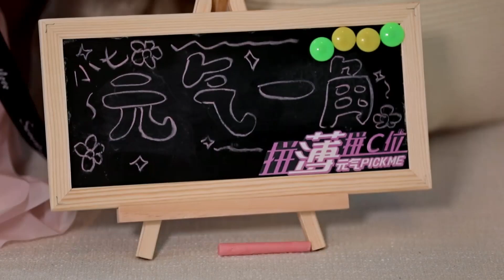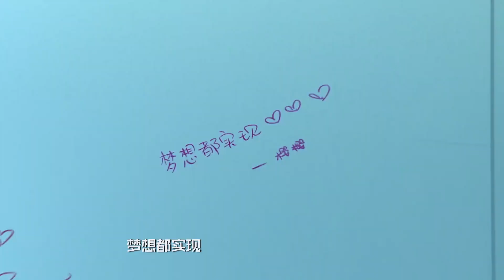吳宣儀曾四海為家，創造營團建體驗讓她感受到歸屬。【創造101】